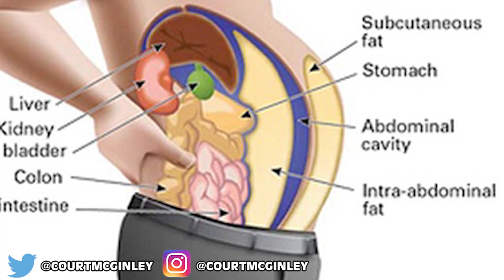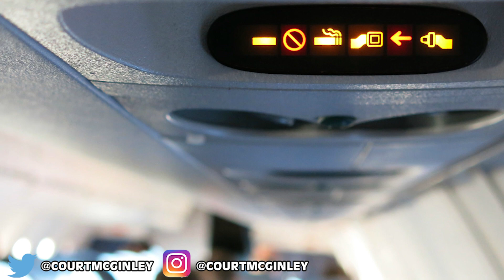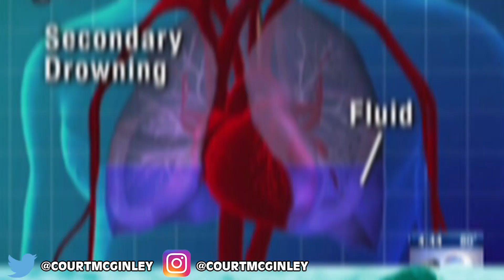Top 10 Worst Ways To Die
They say dying is easy but living is hard however those people may not have heard of some of these ways to meet ones end. These are the top 10 worst ways to die.

2408 Lakeshore Blvd W.

VIDEO EDITED BY:
Imo Scrimger